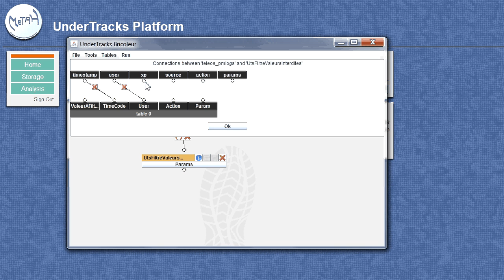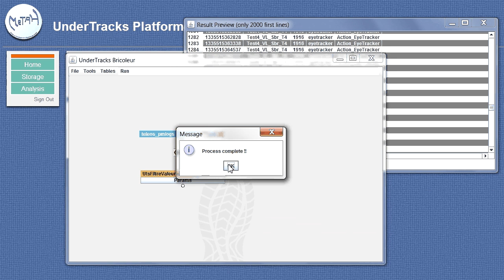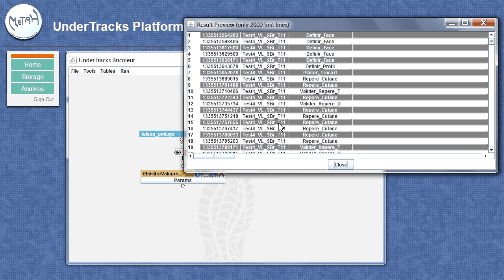Démo de l'outil Filtre pour UnderTracks